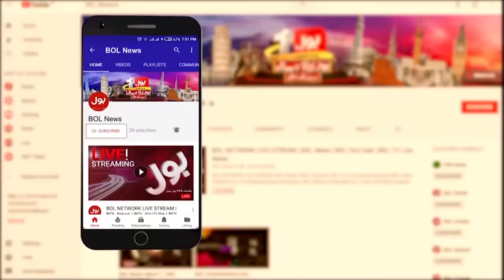State Bank of Pakistan Decided to Introduce New Currency Notes | Breaking News